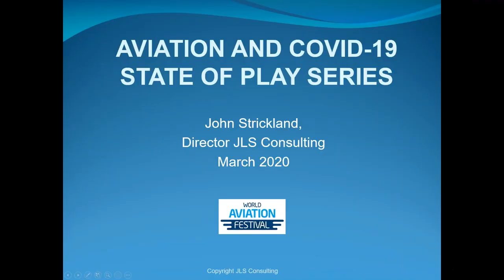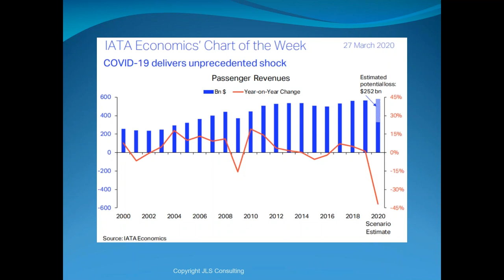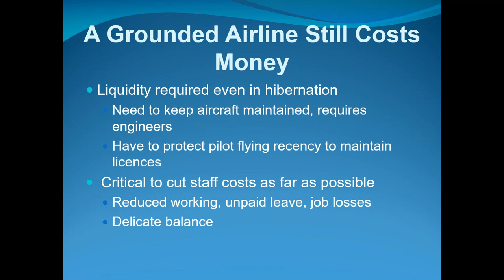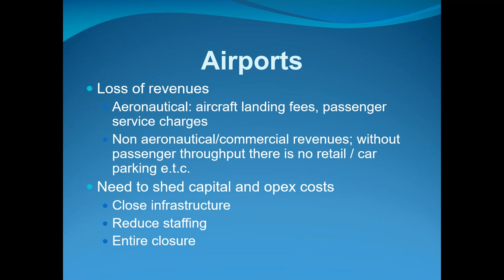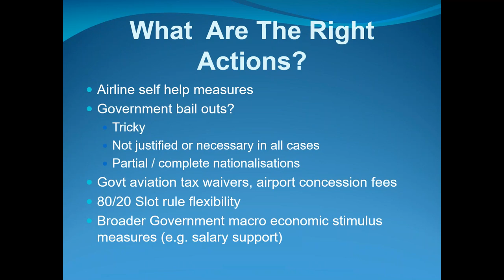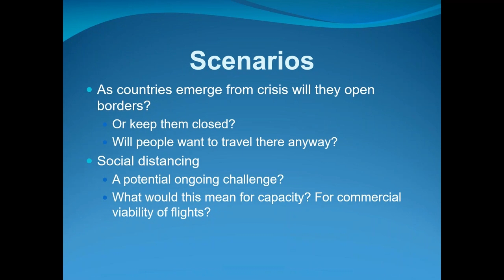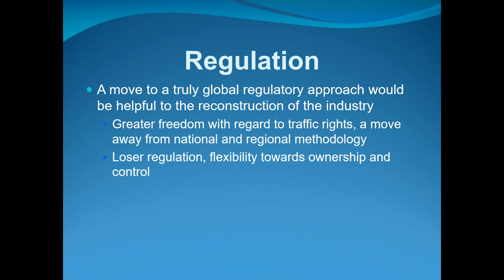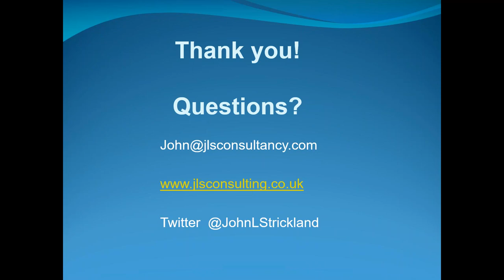Aviation and Covid 19 State of Play Series Europe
The aviation industry is in crisis, due to the impact of Covid-19, what might the future hold? John Strickland puts forward his analysis in this webinar hosted with Terrapinn.